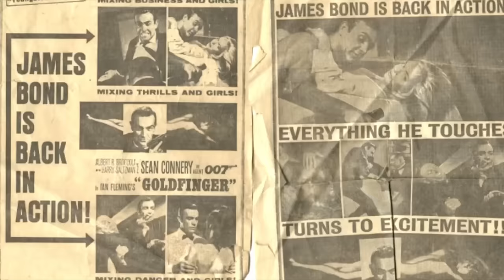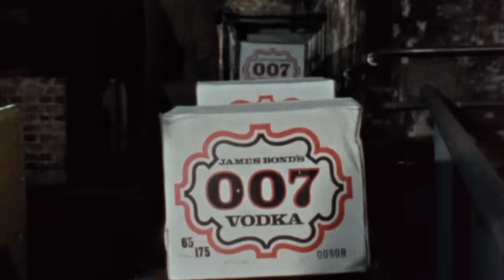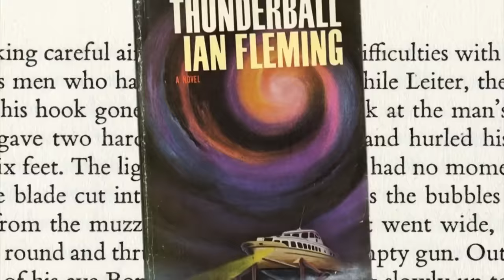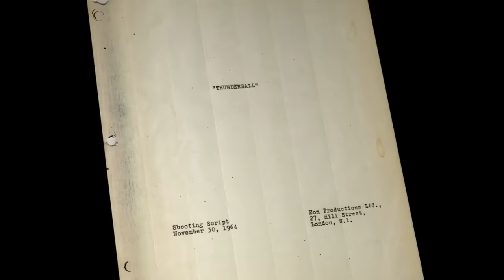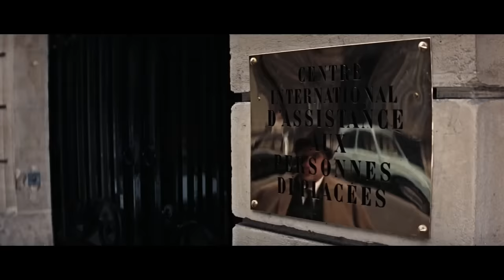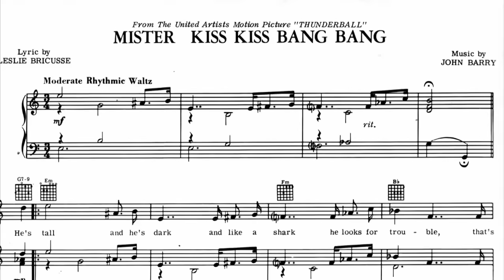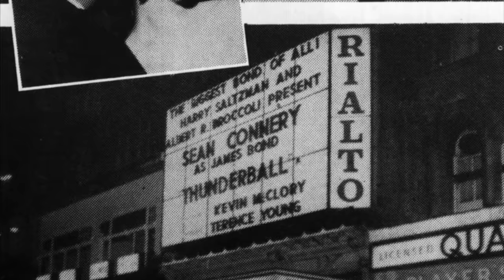007 - THUNDERBALL - ¡La batalla legal por Bond!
Únete a nosotros aquí en JoBlo mientras continuamos nuestro repaso de la franquicia con la cuarta película de James Bond, THUNDERBALL, que salió en el apogeo de la Bond-manía y, hasta el día de hoy, se clasifica como la segunda película de James Bond más popular de todos los tiempos (ajustada por inflación). Así que agarra un vodka martini (agitado, no revuelto) y acompáñanos en James Bond Revisitado.